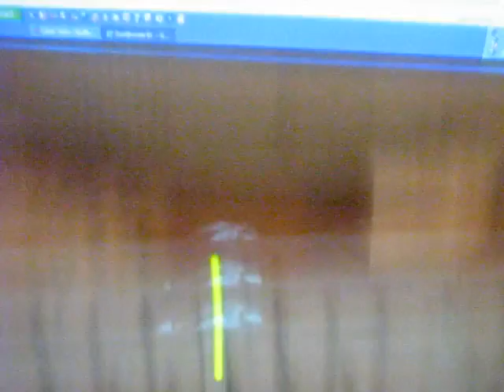My crazy friend part 2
Another wacky video!!